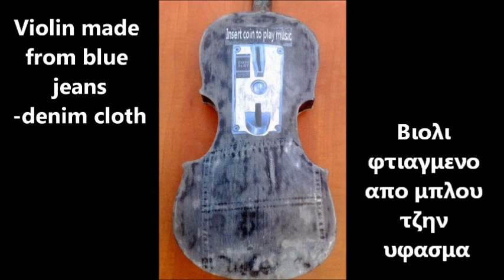"Bluegrass" unique recycled musical instruments Violin made from denim - jeans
First in the world eco green friendly recycled  music instrument made from used alternative material blue jeans - denim cloth.
All the violin fiddle is made only with jeans ,except the fingerboard (wood).
My musical instruments are made entirely and all , from paper and textiles - fabric and there are not a wooden musical instruments , coated from paper or textiles - fabric.
I am the only one who make this unique music  instruments from used alternative material (paper ,jeans,synthetic leather ,burlap etc) and i sell it.